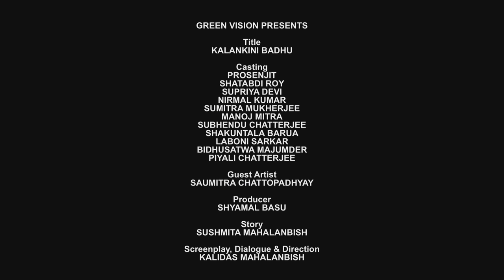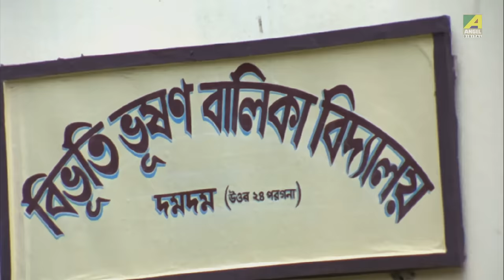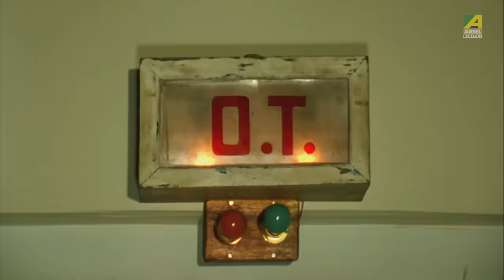Kalankini Badhu | কলঙ্কিনী বধূ | Bengali Movie | Full HD | Prosenjit, Satabdi Roy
Presenting Bengali Mini Movie "Kalankini Badhu : কলঙ্কিনী বধূ” বাংলা সিনেমা, Directed by Kalidas Mahalanbish, starring Prosenjit Chatterjee, Satabdi Roy, Supriya Devi, Nirmal Kumar, Sumitra Mukherjee, Manoj Mitra & Others.

Film – Kalankini Badhu
Language – Bengali
Producer - Shyamal Basu
Director – Kalidas Mahalanbish
Story - Sushmita Mahalanbish
Music Director – Suresh Das
Release - 2000
Cast – Prosenjit Chatterjee, Satabdi Roy, Supriya Devi, Nirmal Kumar, Sumitra Mukherjee, Manoj Mitra, Shubhendu Chattopadhyay, Shakuntala Barua, Laboni Sarkar, Bodhisattwa Majumdar, Piyali Chatterjee, Arijit Chowdhury, Piyali Mitra, N. Viswanathan, Aditi Chatterjee, Sandip Ghosh, Soumitra Chatterjee